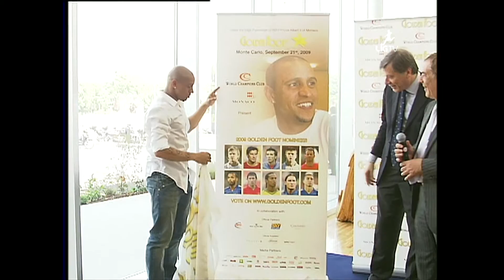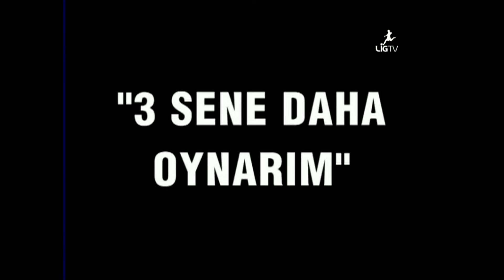DUNDAR KESAPLI ROBERTO CARLOS ROPORTAJI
OZEL HABER ROBERTO CARLOS ILE ..FENERBAHCE VE KARIYERI HAKKINDA  ..DUNDAR KESAPLI